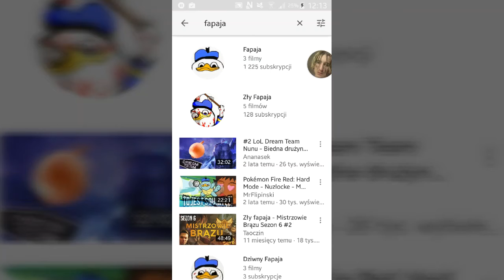Ten prawdziwy fapaja jest wulgarny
Nie ma linku do jego kanału, bo wstawiam na szybko :-[